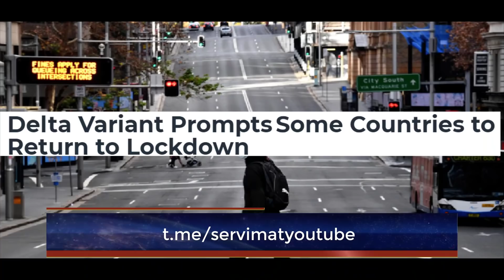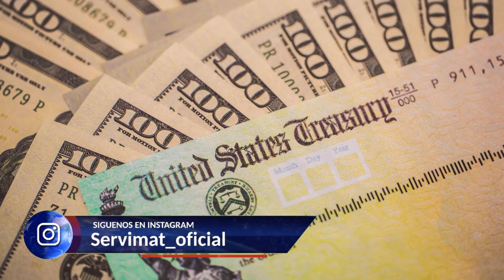LA VARIANTE DELTA DE LA INDIA PONE EN JAQUE AL MUNDO